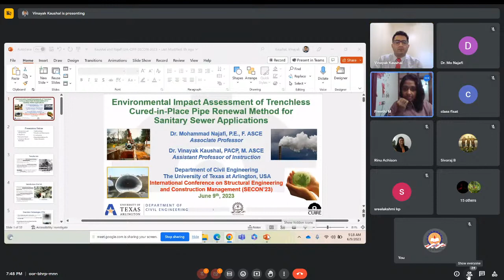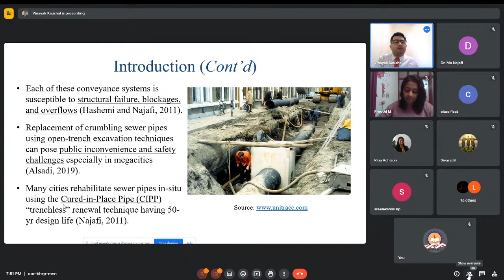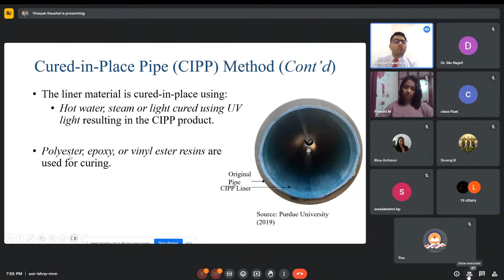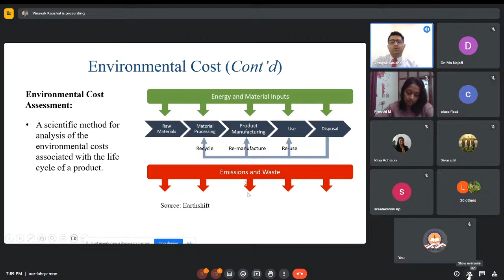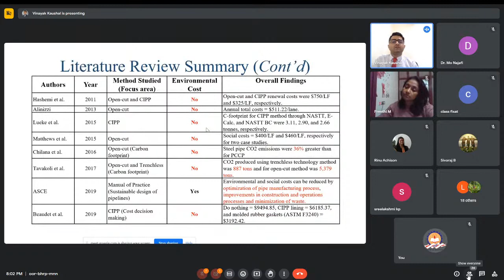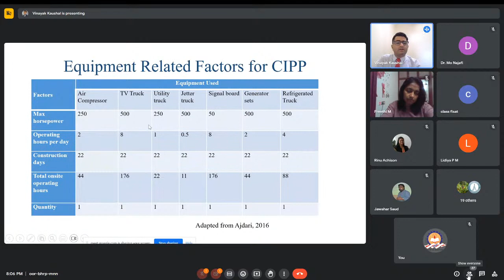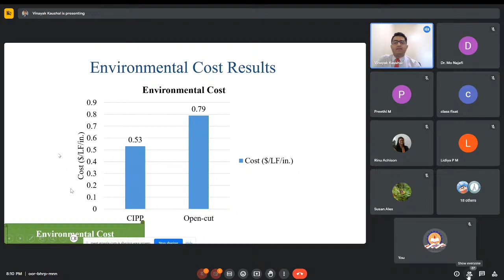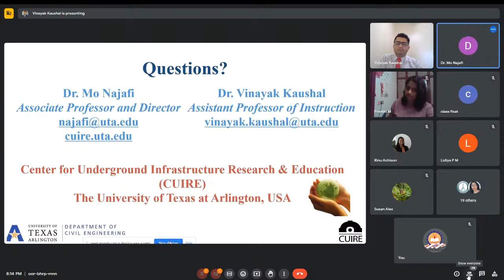International Conference on Structural Engineering and Construction Management | Key note Lecture 5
Prof. Mohammad Najafi, Director - Centre for Underground Infrastructure Research and Education & Dr. Vinayak Kaushal, Assistant Professor of Instruction
The University of Texas at Arlington, Texas, USA